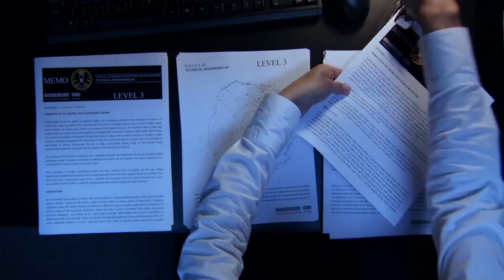Marvel Agents of SHIELD S01E01 (Phil recruits Melinda)